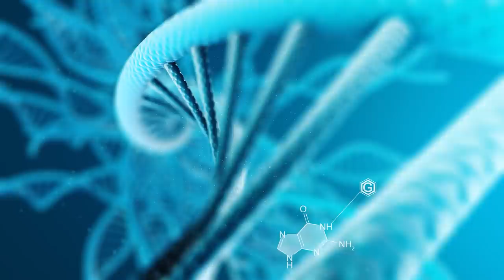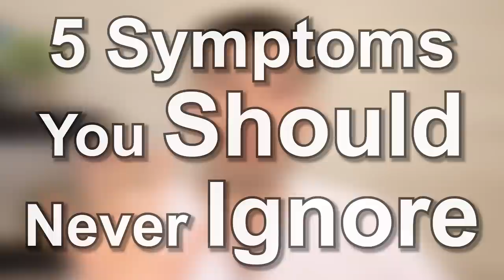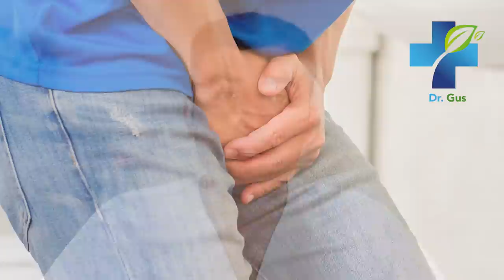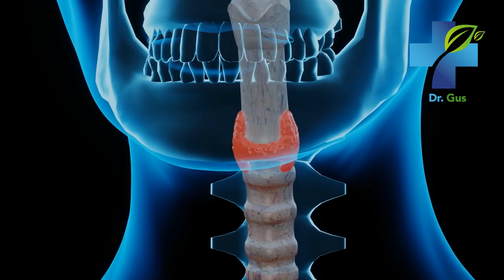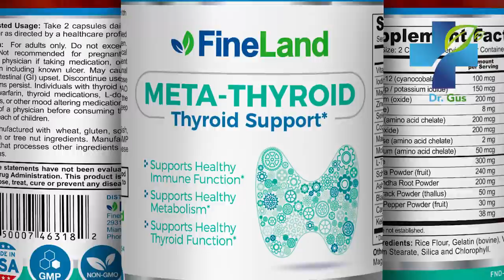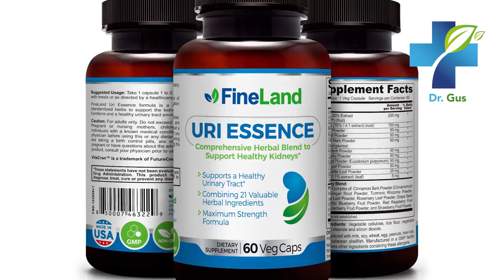NEVER IGNORE These Symptoms That Indicate You May Have SERIOUS HEALTH CONDITIONS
These symptoms indicate that you may be seriously ill. Don't ignore these signs and symptoms of disease that may indicate kidney problems, diabetes, or cancer. Do not miss it!

symptoms,
diseases,
Health,
heart,
heart attack,
frequent urination,
to pee,
urge to urinate
immunity,
thyroid,
hypothyroidism
foam in the urine
toothache,
sense of smell,
cold in the hands,
cold feet,
Neck Pain,
kidneys,
Back pain,
Cancer,
liver,
renal problems,
eat a lot,
home remedies,
treatments,
natural medicine,
supplements,